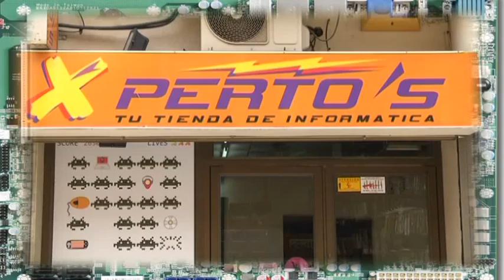20130516 ANUNCIO XPERTOS